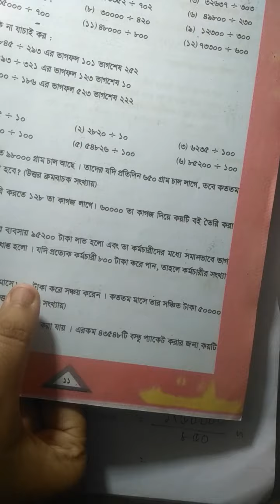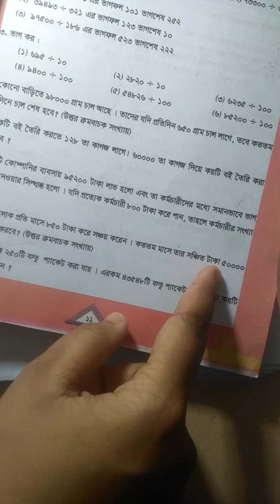পঞ্চম শ্রেণি গণিত অনুশীলনী দুই পর্ব ২